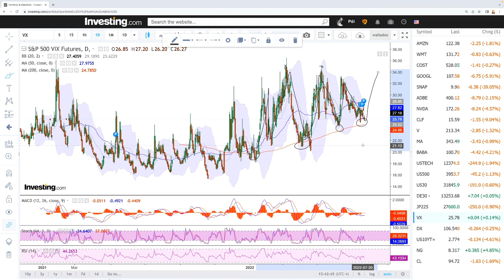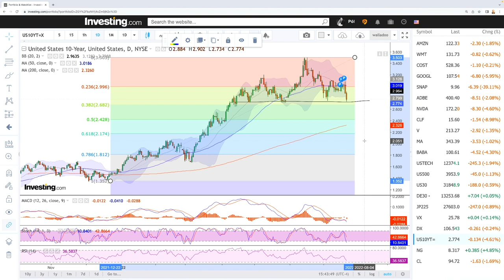Daily technical analysis S&P500, Nasdaq, DJ30, Nikkei, DAX, VIX for July 25, 2022